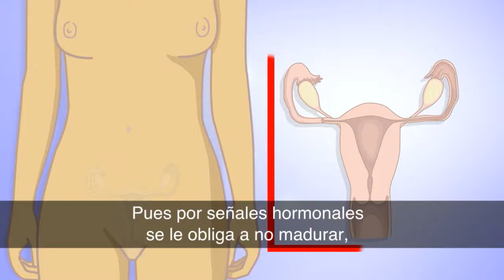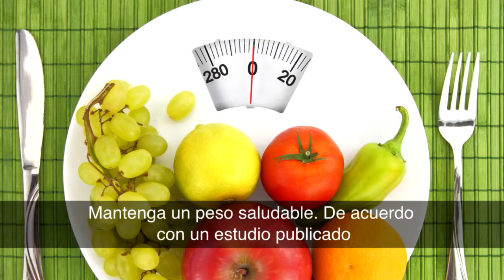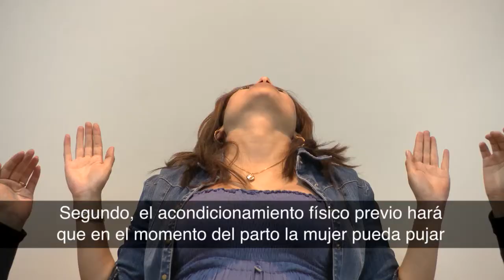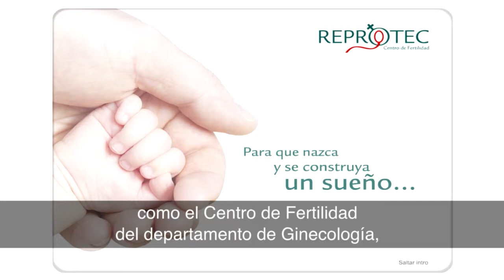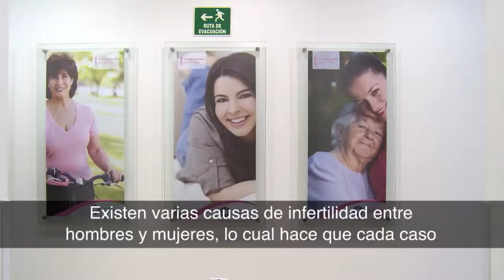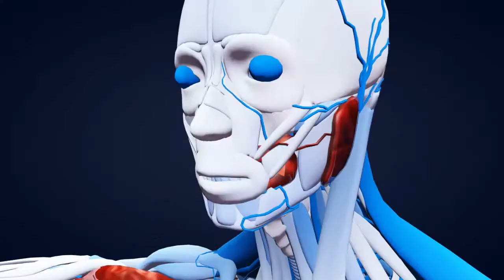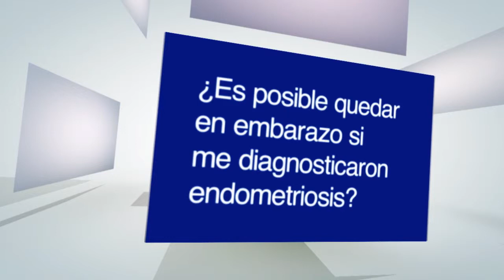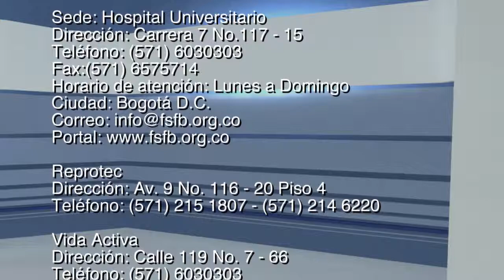Magazine Salud Vital 12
Su Salud: Infertilidad femenina.
En Movimiento con Vida Activa: Ejercicios saludables para mujeres en embarazo.
Nuestra Institución: Centro de Fertilidad REPROTEC.
Nuestra Institución: Cirugía de estimulación modular para angina cardíaca refractaria.
Nuestro Buzón: ¿Es posible quedar en embarazo si me diagnosticaron endometriosis?